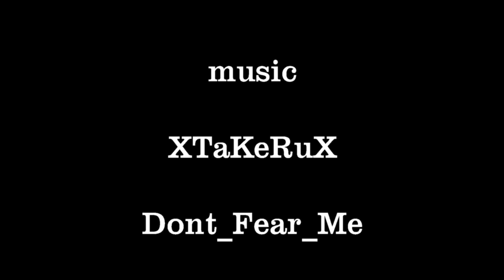wreckfest bsr 01 12 2020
videoswreckfest bsr 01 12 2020